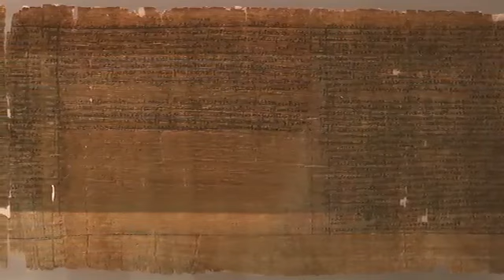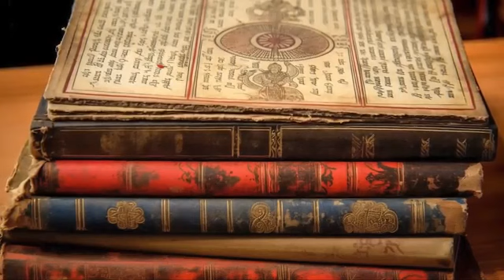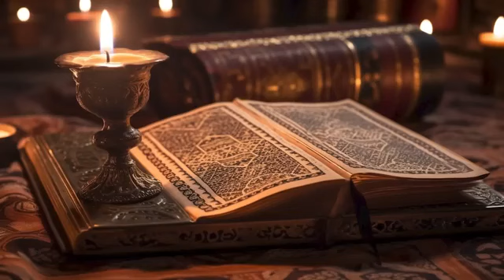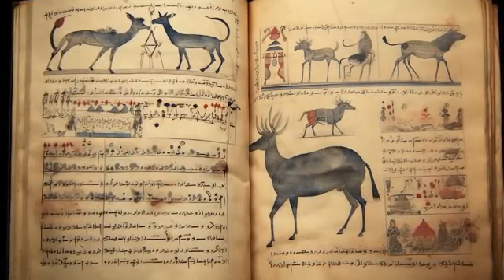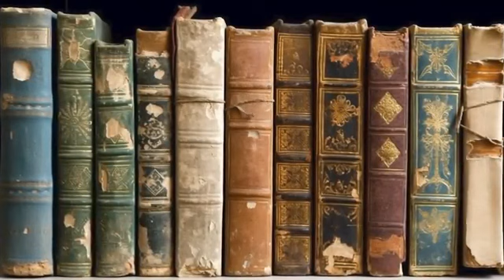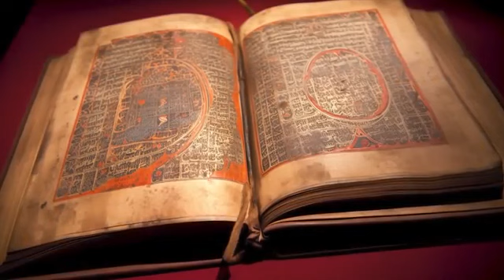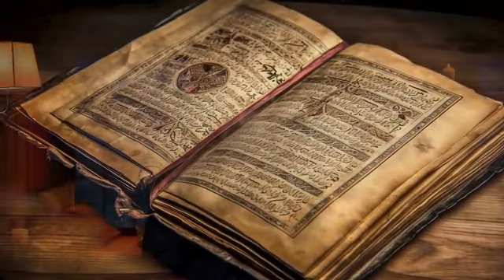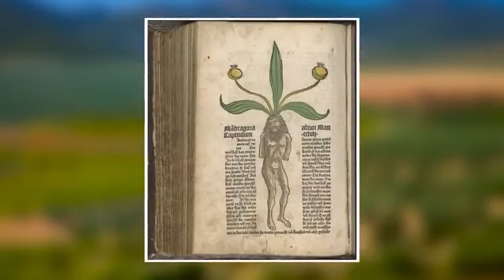June 26, 2023